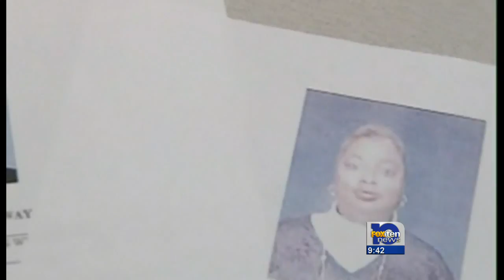Lawmakers remember State Rep. Yvonne Kennedy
House of Representatives spokesman Clay Redden said Rep. Yvonne Kennedy died Saturday at UAB Hospital in Birmingham. The cause of death was not immediately known, though Kennedy had sought medical testing.